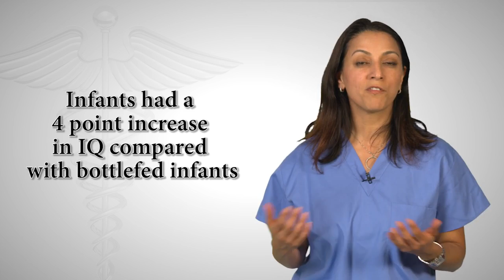Epilepsy and Breastfeeding